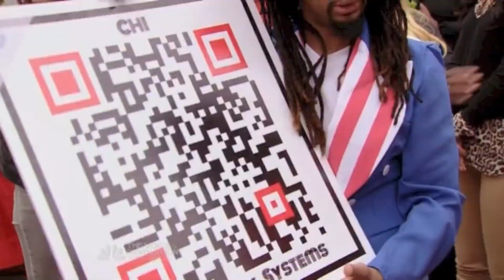ItsMyURLs Service Being Used on All-Star Celebrity Apprentice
Includes Dennis Rodman, Lil Jon, Claudia Jordan, Gary Busey, Donald Trump, Donald Trump Junior, Arsenio Hall, among many others.  This is NBC's hit show, Celebrity Apprentice